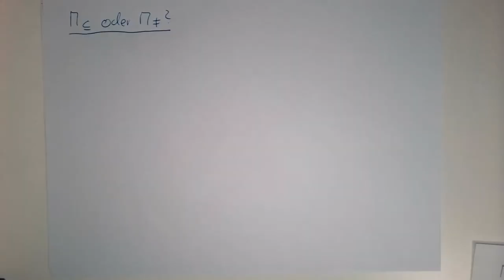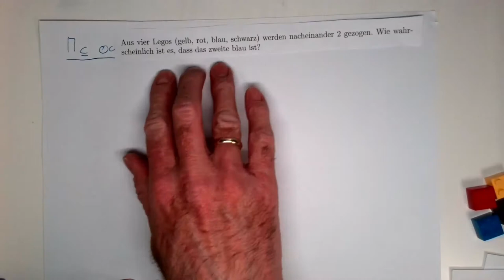Stochastik: §10 Ungleich Oder Teilmenge (Teil 3)